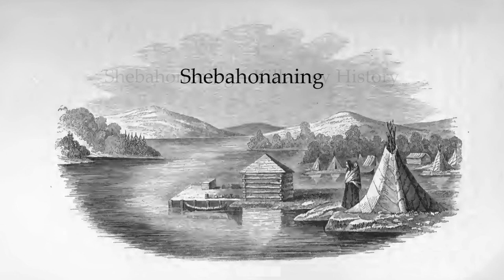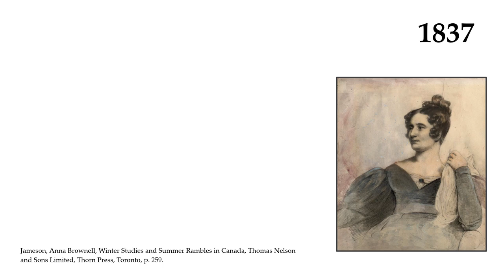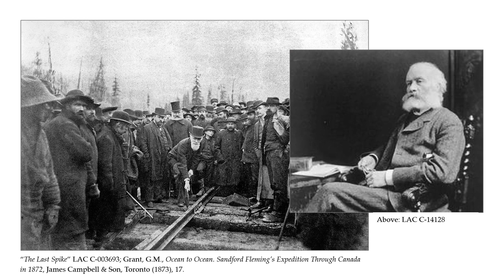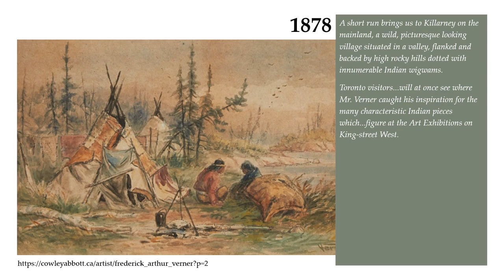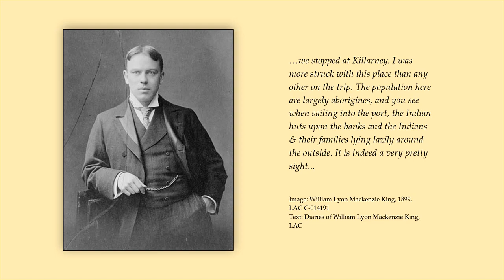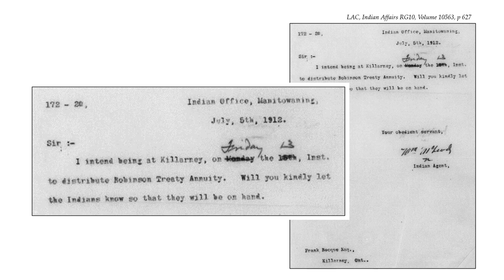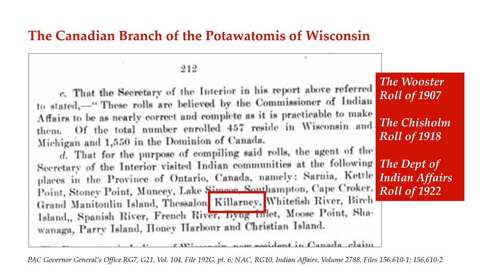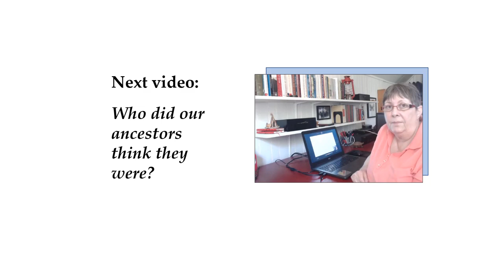8. MNO & Ontario: Distorting the historical record.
MNO and Ontario ignored most of the available historical evidence about Killarney village. This video takes a look at what government officials, church officials, and visitors had to say about our community.